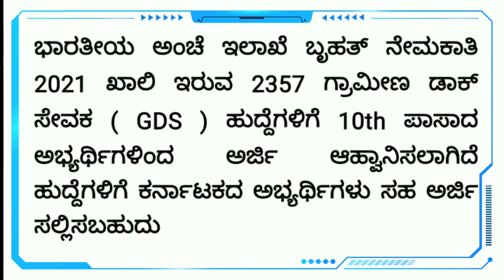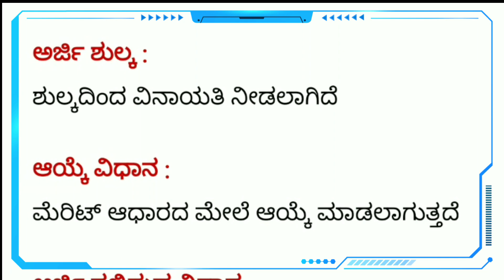Post office recruitment 2021 | 10th Pass Jobs Vacancy In Post Office | No Exam / No Application fee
Video About :

1) Karnataka Jobs Vacancy 2021

2) New Post Office Jobs

3) 2357 Post Office Jobs Vacancy

4) Karnataka jobs 2021

🎵 Music Credit🎼🎼

We've taken the music we are doing
And